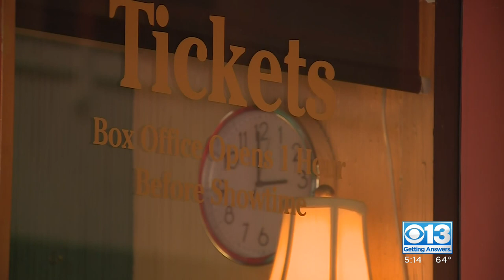Auburn State Theatre seeking community support after roof collapses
Shows are on pause at the Auburn State Theatre after a roof collapsed inside. The theatre is now asking for the community's support to make the critical repairs.